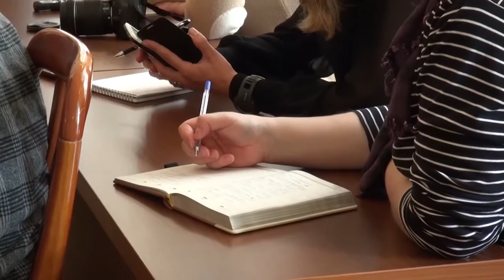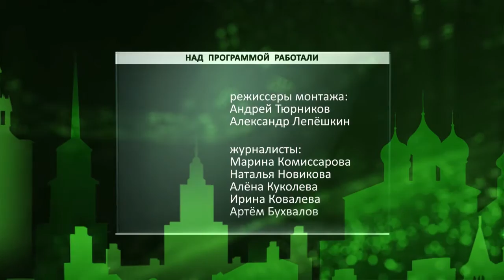День города - новости Рязани 20.09.16